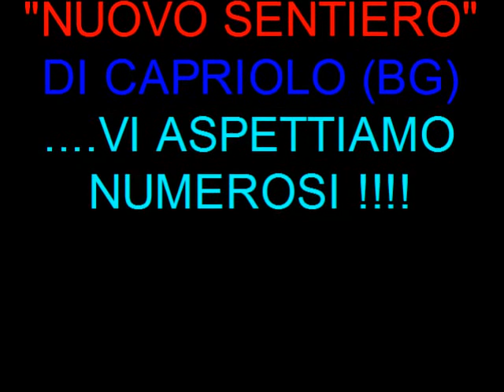GRAZIANO BINI PRESENTA "REGALIAMO UN SORRISO-FASHION FOR CHILDREN"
EVENTO BENEFICO ORGANIZZATO DALL'ASSOCIAZIONE "MUSICA INSIEME ONLUS" RAPPRESENTATA DA GRAZIANO BINI E DALLA DOTTORESSA MIRIAM SCHENA X I BAMBINI DELLA COMUNITA' "NUOVO SENTIERO" DI CAPRIOLO. SFILATA DI MODA,ESIBIZIONI COL FUOCO E LUCI,OSPITI BIG:GATTO PANCERI,DAN HARROW E FRANCESCA GIACCARI DEL GF 11. PRESENTA E CANTA GRAZIANO BINI! VI ASPETTIAMO!